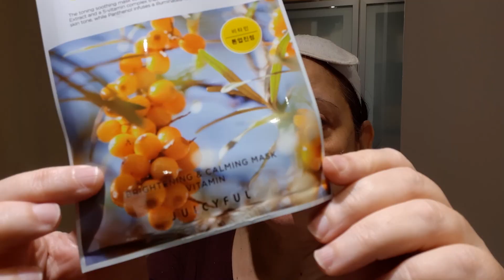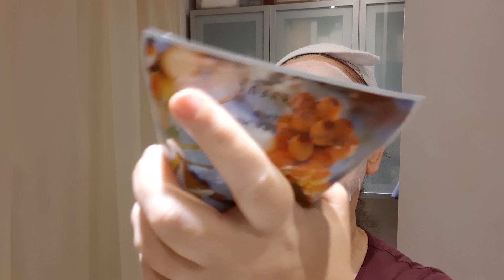😈Como hacer una buena RUTINA FACIAL coreana con EXFOLIACIÓN Y MASCARILLA 💟antiedad madura 50 AÑOS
Como hacer una buena rutina facial coreana de día con exfoliación y mascarilla tipo spa en casa de tratamiento antiedad para piel madura de unos 50 años.
En esta rutina facial coreana de día incluiremos una exfoliación y una mascarilla para que tengas una limpieza e hidratación profunda exhaustiva en tu rostro, como si hubieras ido a un Spa de tratamiento, pero te has hecho un spa en casa!

✅ Os recuerdo que tengo un código recompensa en Yesstyle "GRETA10", que tenéis que poner en la segunda línea de códigos descuento,  y es complementario al principal (5% descuento en la primera compra y 2% en compras sucesivas).

⏳  ÍNDICE ⏳
00:00 ¡HOLA, DIVINAS Y DIVINOS!
00:22  iUNIK Complete Cleansing Oil
02:22 seaNtree Cleansing Foam Aloe
03:56 the SAEM Cell Renew Bio Micro Peel Soft Gel
05:38 HUXLEY Toner Extract It
07:08 HANSKIN Real Complexion Essence
08:35 Juicyful Brigtening & Calming Vitamin Mask
13:15 TOAS Miracle EGF Concentrate Ampule
14:13 Vue de Pulang Wrinkle Freezer
16:10 Dr. Jart+ Cicapair Re-Cover

Os dejo los links a los productos más abajo:

iUNIK Calendula Complete Cleansing Oil
YESSTYLE

seaNtree Cleansing Foam
JOLSE

the SAEM Cell Renew Bio Micro Peel Soft Gel
JOLSE

Huxley TONER EXTRACT IT
YESSTYLE

HANSKIN Real Complexion Hyaluron Essence
KIVIA

JUICYFUL Brightening Calming Mask Vitamin
JOLSE

Dr. Jart+ Cicapair Re-Cover
LOOKFANTASTIC